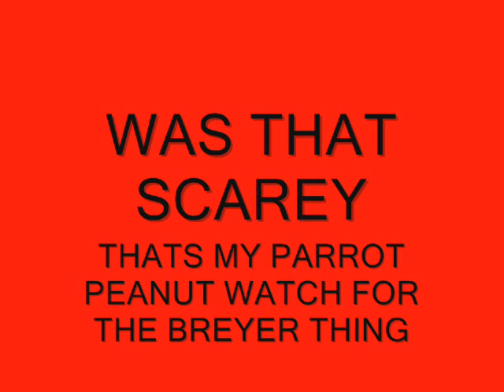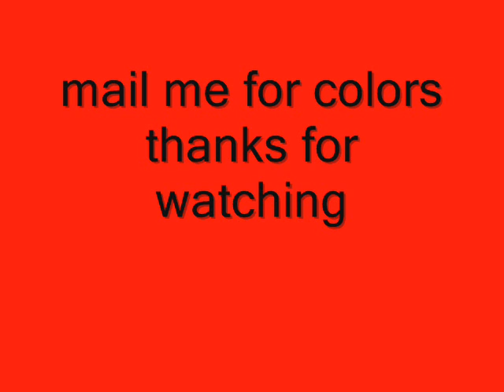High Quality Breyer Blankets For sale or trade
I can pretty much get any color so ask me and i will go to the store and see. They are velcrow or how ever u spell it lol